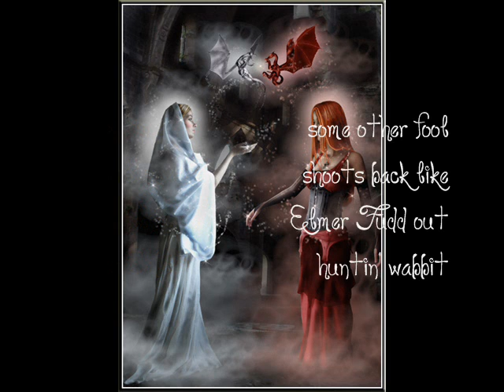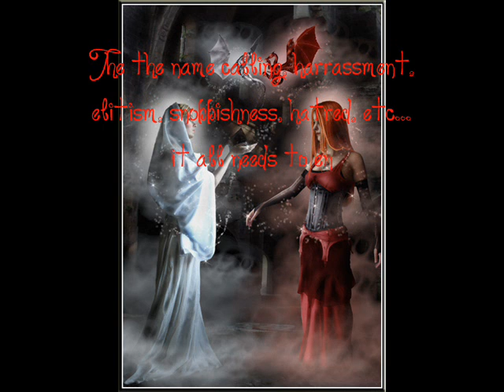Witch War by Loke E. Coyote with Lyrics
This song is entitled "Witch War" by Loke E. Coyote, from his 1999 album "Rhythms of Spring". The song on iTunes is only .99 cents. Do the right thing and support the song/artist by buying the music!

The song itself puts a funny twist to the all too serious problem of fighting within (and outside of) the Pagan community, commonly known as the 'witch war', among other things.

This is a song of tolerance and perhaps to show us how stupid the fighting looks. The song has a wonderful message that I feel everyone should hear. It is of tolerance, acceptance, and a call to end the needless, senseless fighting.

The lyrics to this song are on the screen, which I retrieved mostly from Loke's website. The note at the end of the song was my doing, not Loke E. Coyote's. The font used is called "Loyal Fame."

Along with the note at the end, I wanted everyone to be aware of Inciting A Riot's Project Pagan Enough. This is a Project that aims to spread the word of acceptance and tolerance within Paganism. This is from the Project Pagan Enough: We cannot hope to believe that we can tell someone else that their practice, their manner of embracing the divine is incorrect or wrong in some way simply because it does not line up with what you believe being 'pagan' means.

The reason I found Project Pagan Enough through a close friend of mine who is pagan, and a beautiful and wonderful individual. It is because of this friend, and recent abuse she had taken from fellow pagans because of her own pagan path that inspired me to post this video. This is for you, my friend, and you know who are. Never let anyone tell you what you are or are not. Only you can truly know that- no one else.

Blessed Be.

-Midi

Added Note:

Be civil in your comments. If a fight breaks out on the comments section of this video, I will delete all comments involved and if it persists I will disable commenting altogether. This is not my trying to be mean or harsh, but a fight would go against what my posting of this video is trying to promote. Thank you for understanding.